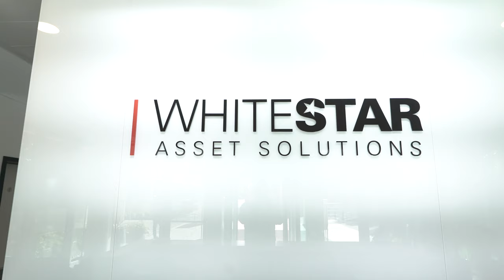Free Stock Footage